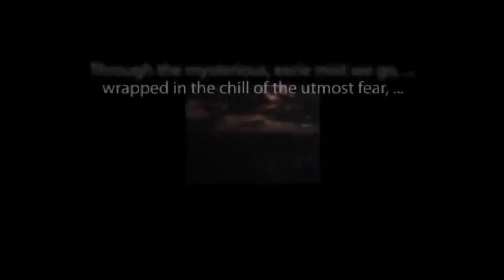CBS Radio Mystery Theater "Death Is a Dream" starring Mercedes McCambridge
Close your eyes and witness the dream in this classic episode from the long-running anthology series.